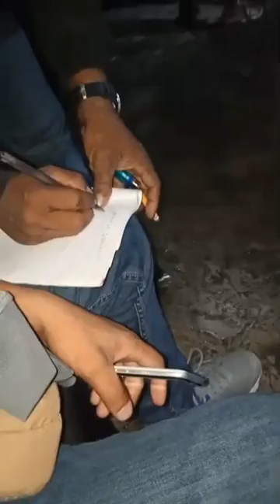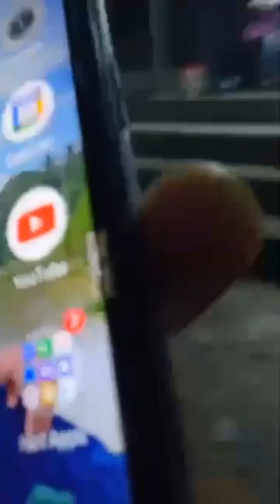DAYUNDAY FULL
Dayunday